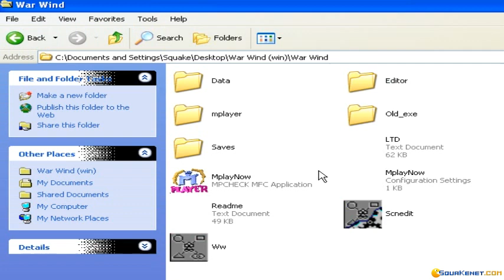War Wind gameplay (PC Game, 1996)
Gameplay for War Wind, PC game produced by SSI in 1996
Playing the first stage of this fantasy 4X game. It plays like old Warcraft, with monsters party to select and lead to victory against the opponent.
Played through emulated Windows (Win 98/Win XP) virtual machine.